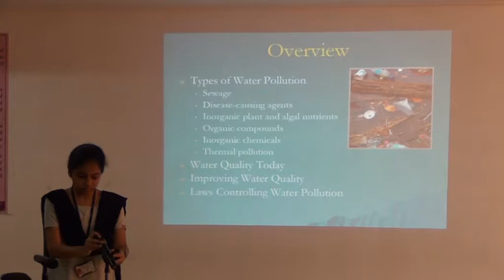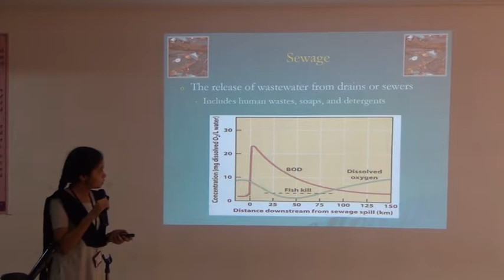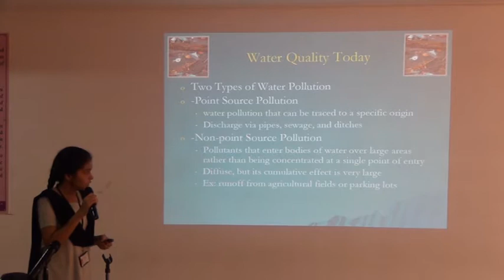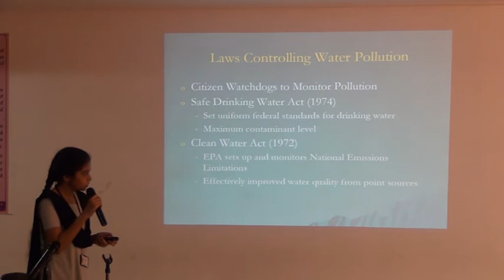I CSE A 2018 19 Kavya presentation on Pollution